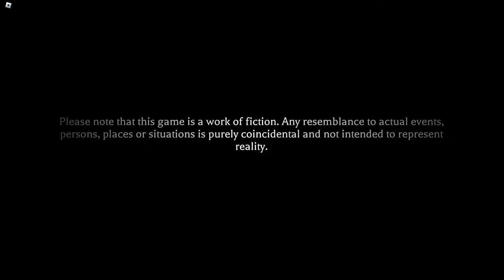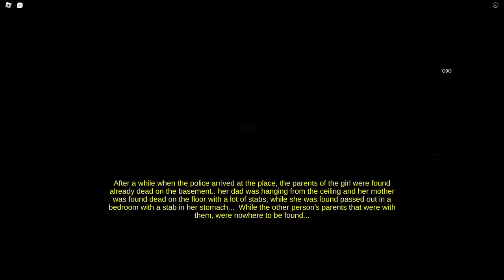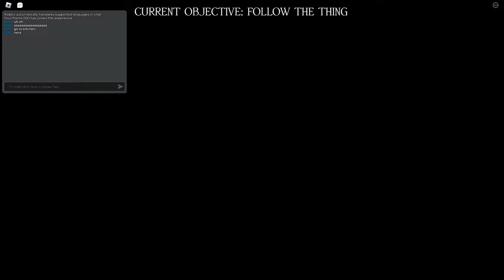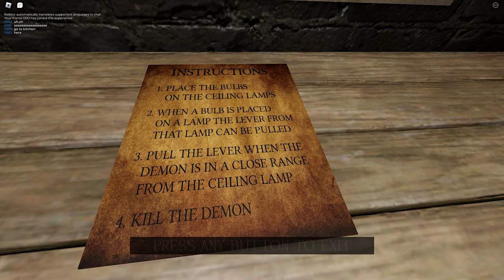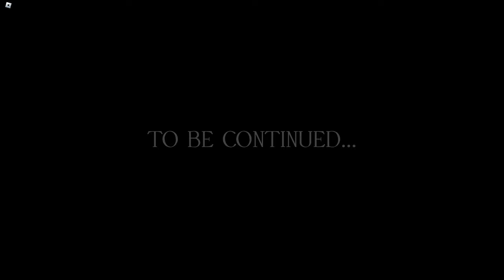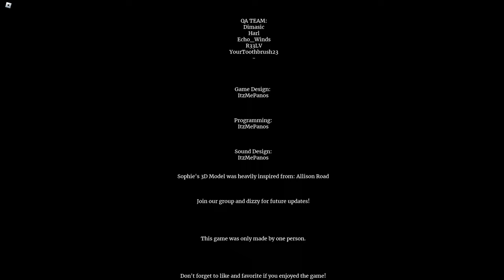The Curse Roblox Game Full Gameplay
Full Walkthrough Of The Curse
Horror, Multiplayer Horror, Psychological, Multiplayer, Creepy, Scary, Curse, Dark, Realistic